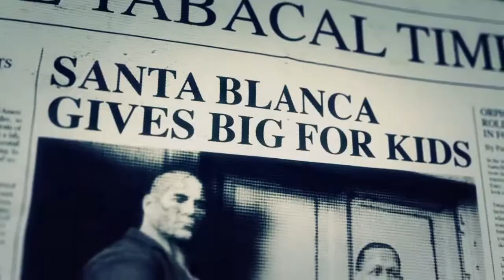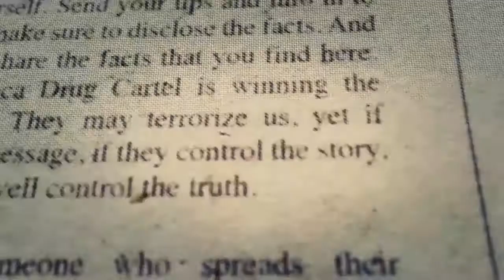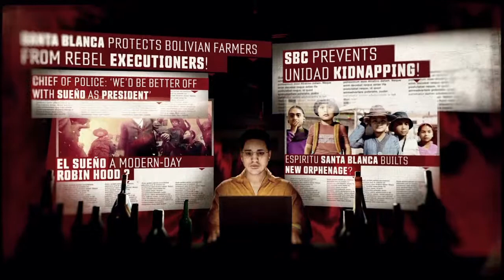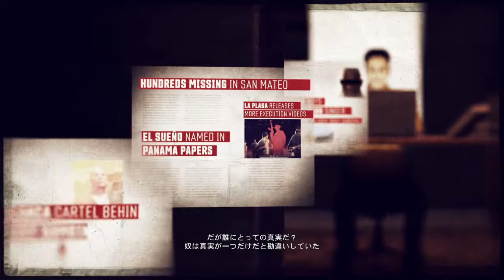ゴーストリコン ワイルドランズ キングスレイヤー「エル・カルデナル」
ゴーストリコン ワイルドランズ